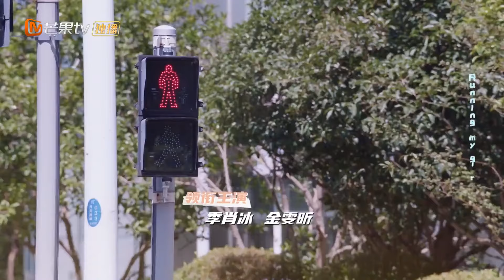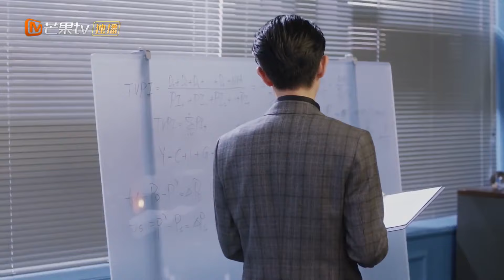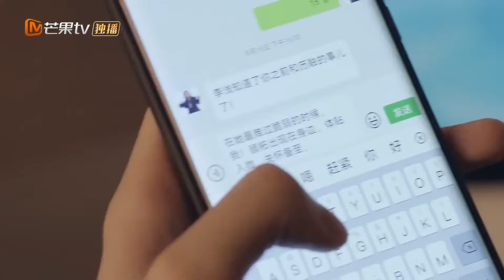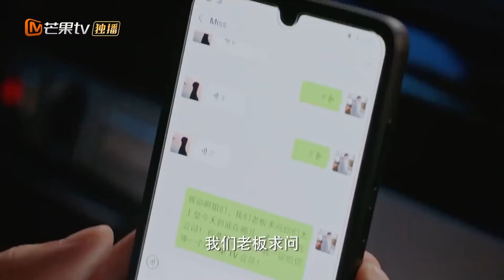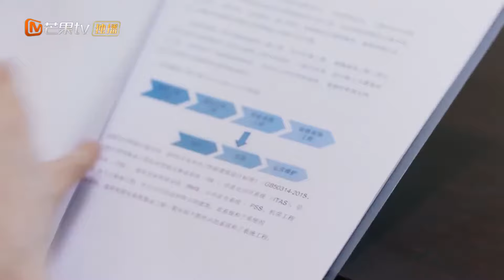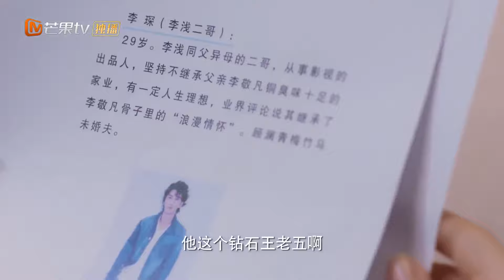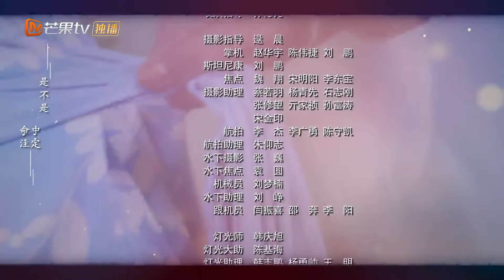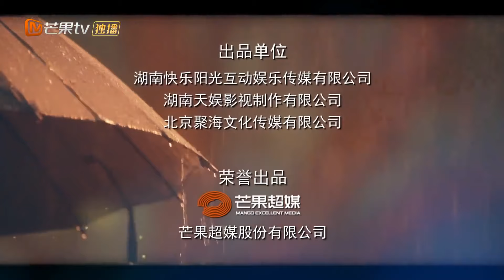【ENG SUB】EP18: Ning and Qian have a bone to pick!《The Trick of Life and Love 机智的恋爱生活》【MangoTV Drama】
Synopsis: When you happen to save the man that annoyed you the most and he wakes up with amnesia, what kind of love-hate relationship will it bring? Domineering CEO Ning Cheng Ming has a reputation for being a professor from hell. After a mysterious car accident, he is saved by Li Qian, a person that he hasn't seen in years. They were enemies. She was a witty student and now an all-around secretary.